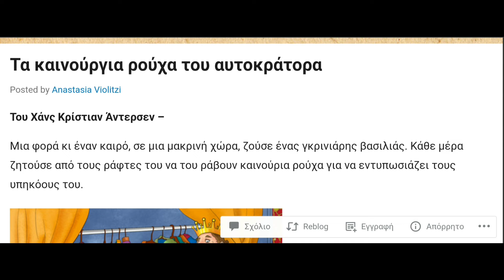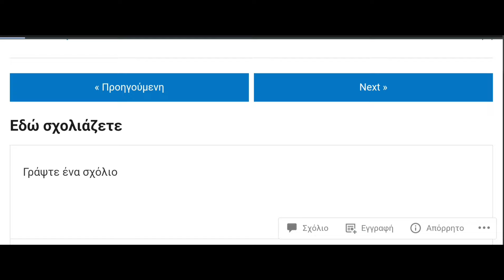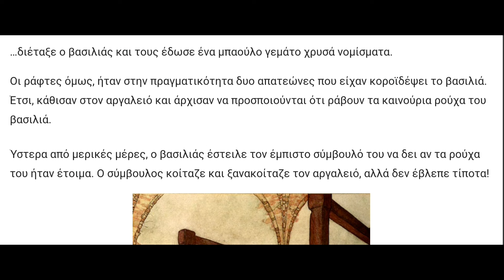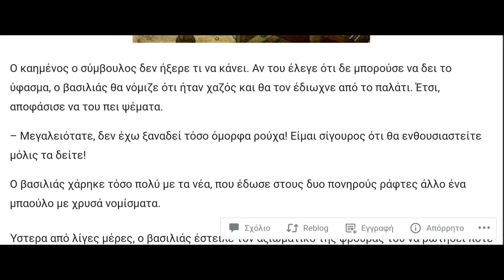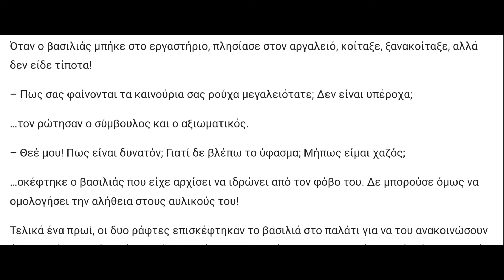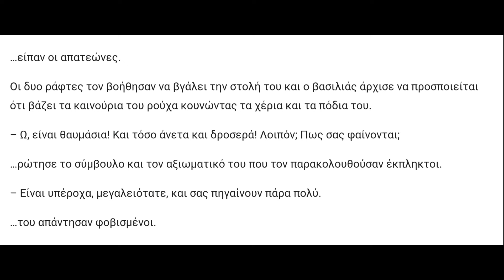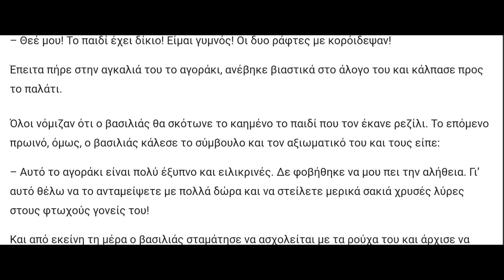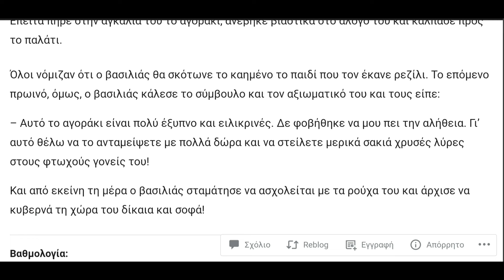Η ιδεολογία της πίστεως των θαυμάτων και της βασιλείας των ουρανών.